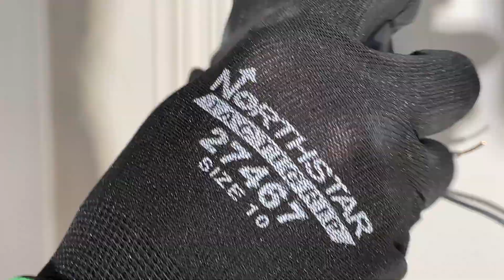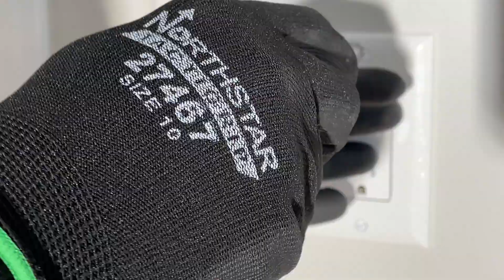How to add a new outlet - How to add a new receptacle where there wasn't one - The Electrical Guide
In this video I show you how to add an outlet where there wasn't one already from start to finish. **This situation was ideal and usually there would be more specialized fishing required to get a wire to your new location**

Now offering 1 on 1 virtual tutoring on the Canadian Electrical Code book 2021 or trade school classes.